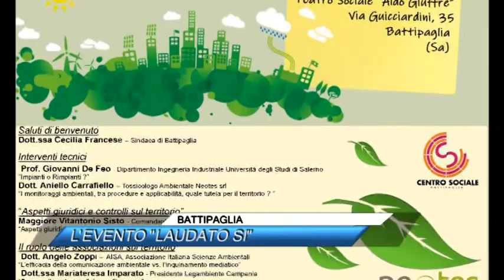BATTIPAGLIA L'EVENTO LAUDATO SI